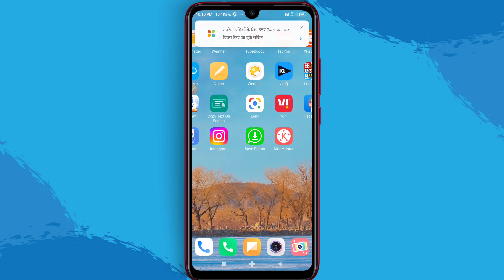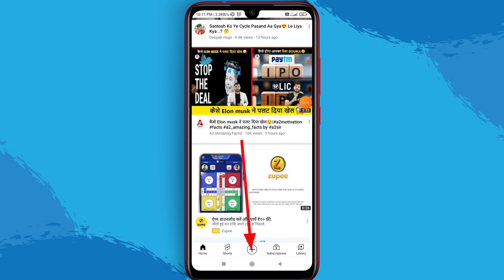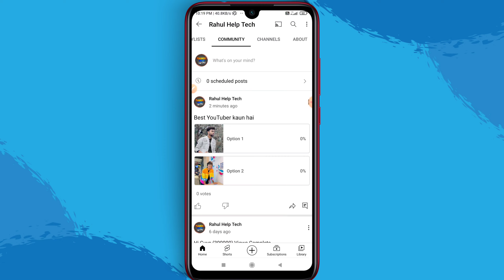YouTube community poll image new update | YouTube community post new update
follow on me
Your Queries_
1. YouTube community poll new update
2. YouTube best update community poll
3. how to update community poll on YouTube
4. YouTube community Poll image new update
5. community poll image new update 2022
6. community poll image update 2022
7. YouTube community poll image new update
8. image community Poll new update
9. YouTube image community poll new update
10. YouTube best feature community poll
11. how to update image community poll
12. YouTube big Update community poll image
13. image wala community poll ka new update